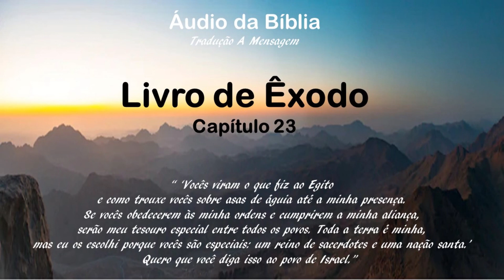Áudio da Bíblia Tradução A Mensagem Êxodo 23